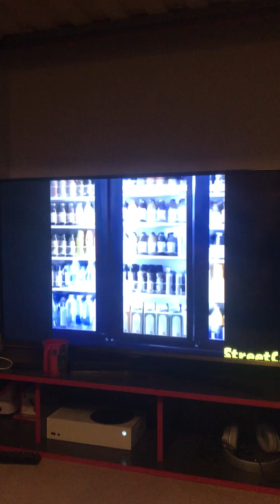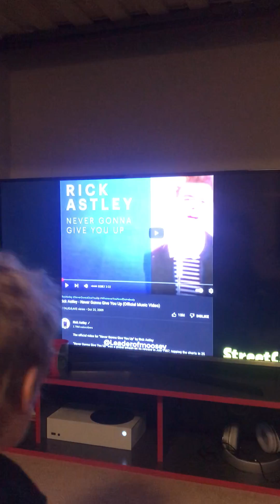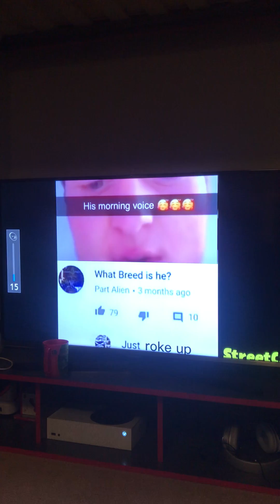Laugh you loose